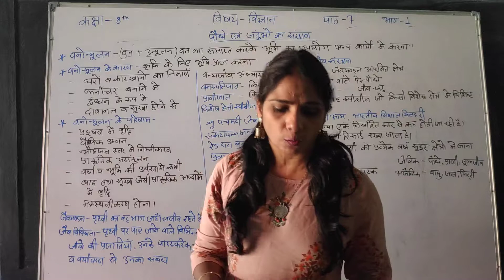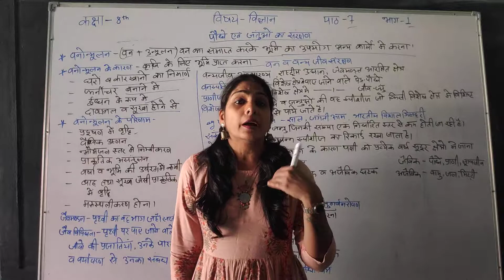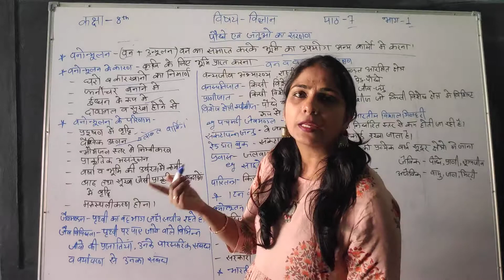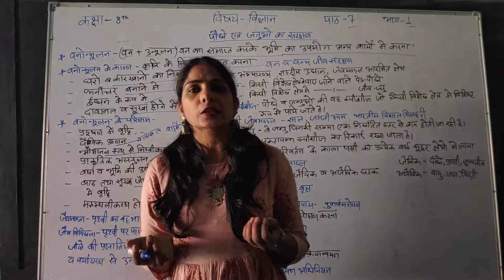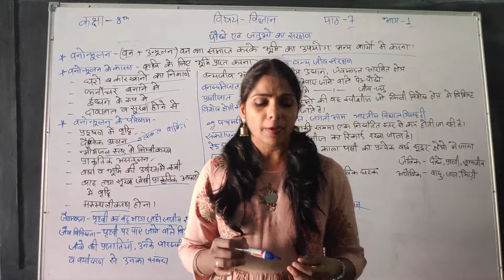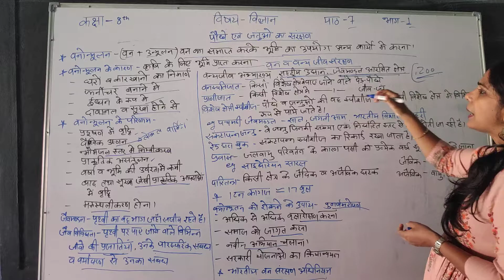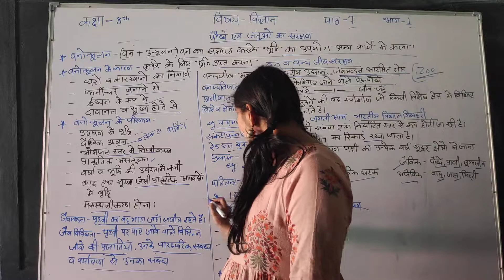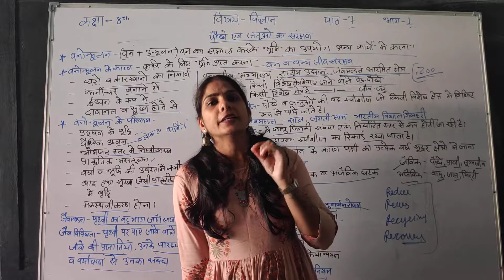Science | Class 8th | Chapter 7 Session 1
Classes for 6th to 10th
|BEST SCIENCE CLASSES

1. वनोन्मूलन ( कारण , दुष्परिणाम , उपाय )
2. पादप और जंतु संरक्षण ( अभ्यारण, राष्ट्रीय पार्क, जैव मंडल आरक्षित क्षेत्र )
3. वनस्पति जात ,  प्राणी जात
4. रेड डाटा पुस्तक

UDAIPUR RAJASTHAN